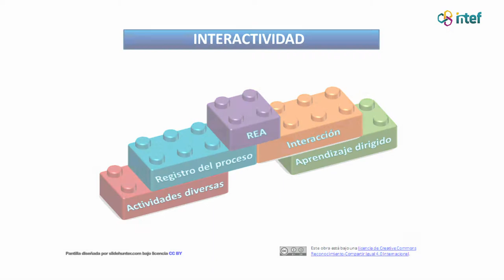Vídeo 5. Interactividad